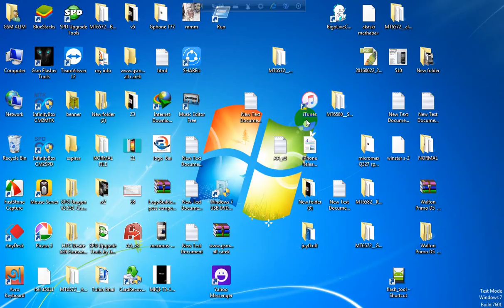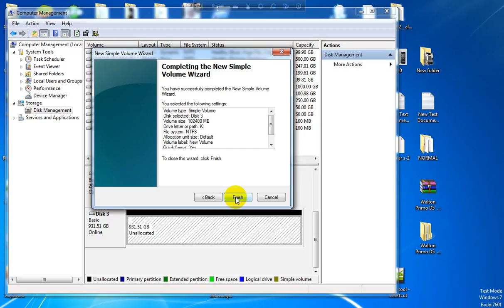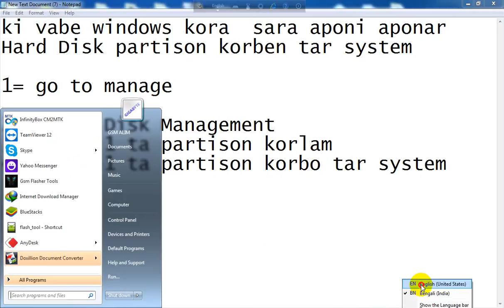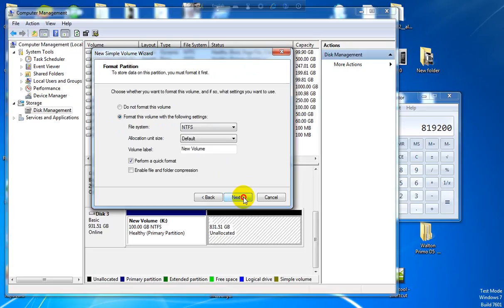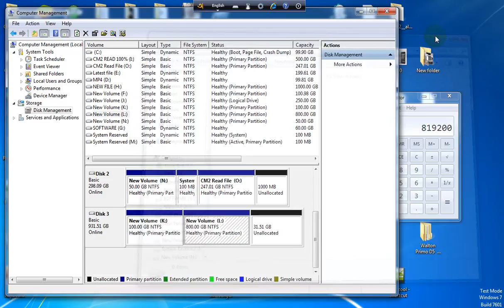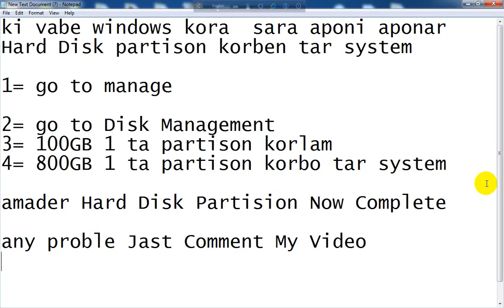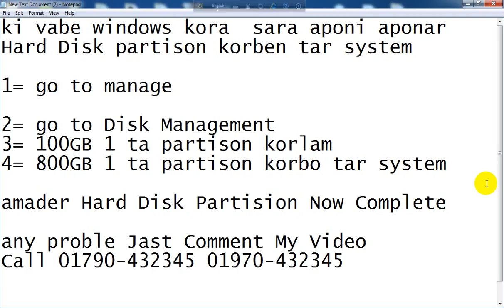Hard Disk Partision System